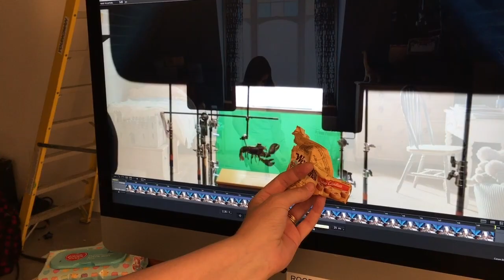O2 'More For You' behind the scenes 2016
Directed by: Si&Ad
Director of Photography: Alex Barber
Production Designer: Cat Meredydd
Production Company: Academy Films
Agency: VCCP London